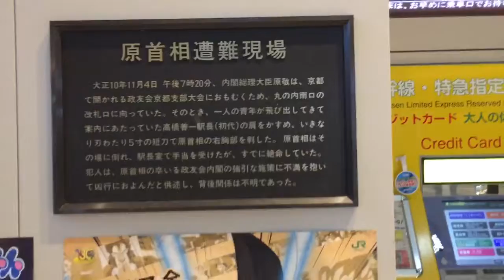Retracing the Final Steps of Japanese Prime Minister Takashi Hara - Killed by Fascist Shinto Buddhi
Retracing the Final Steps of Japanese Prime Minister Takashi Hara - Killed by Fascist Shinto Buddhist